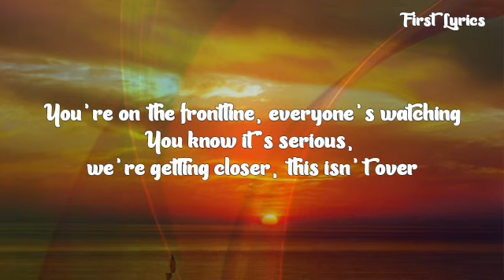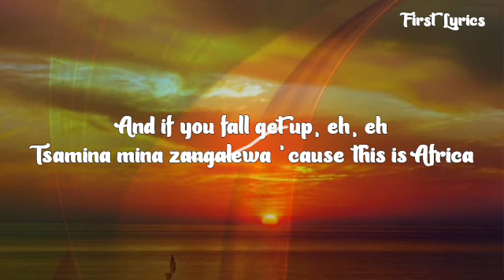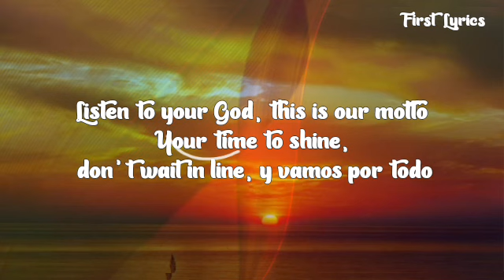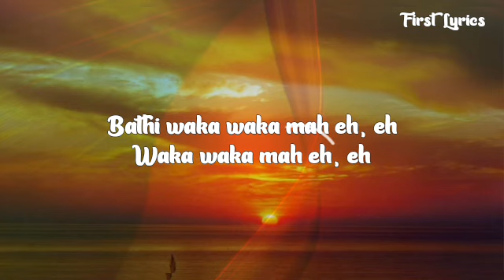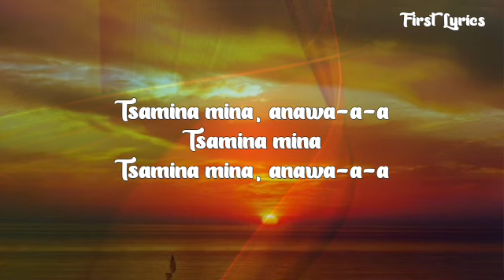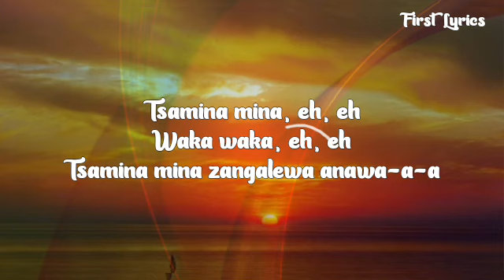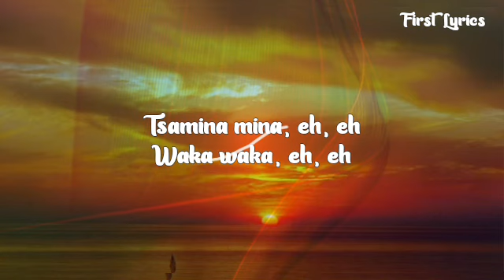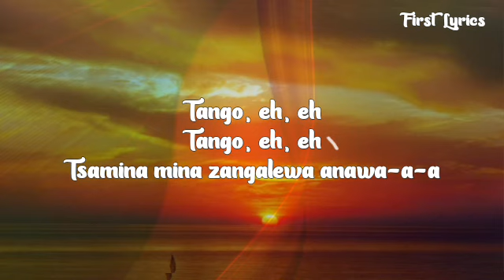Shakira - Waka Waka (Lyrics) (This Time For Africa) [ TikTok vision ]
🎤 Lyrics: Shakira -Waka Waka

[Intro]
Oooeeeeeeeeeeeeeeeehh!

[Bridge]
Tsamina mina, Anawa-a-a
Tsamina mina